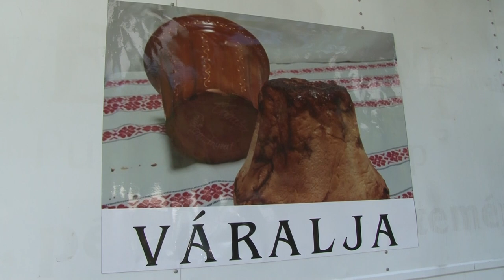Kuglóffesztivál - Váralja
Immár tizennyolcadik alkalommal rendezték meg a Váraljai Kuglóffesztivált. A hőség ellenére is sokan látogattak el a parkerdőbe. A rendezvényen volt minden, ami a fesztivál hangulathoz kell: körhinta, játékok, csillámtetoválás, különféle árukat és ételeket kínáló bódék, illetve színpadi műsorokkal szórakoztatták a résztvevőket.